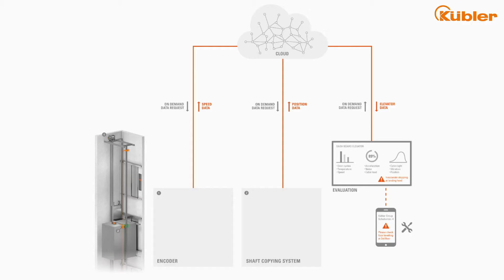Predicitive Maintenance für die Aufzugstechnik I Kübler Group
Innerhalb der Aufzugsbranche kümmern wir uns um zwei wichtige Funktionen. Zum einen im Bereich des Aufzugmotors, hier unterstützen unsere Drehgeber bei der Regulierung der Geschwindigkeit und
zum anderen im Bereich der Fahrerkabine, hier hingegen ermöglichen unsere Schachtkopiersysteme eine präzise Positionierung der Kabine. Kübler Drehgeber und Schachtkopiersysteme erfüllen die Voraussetzungen für predictive maintenance. Über eine digitale Schnittstelle z.B BISS oder CAN können mit Drehgebern und Schachtkopiersystemen von Kübler, Signalübertragungen in die Cloud ermöglicht werden.